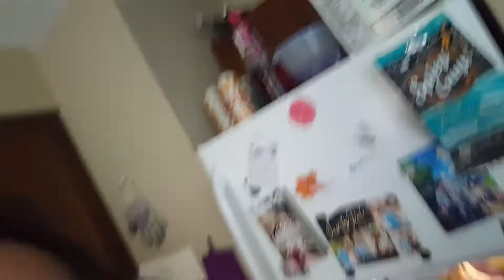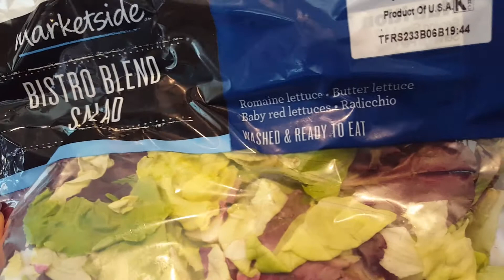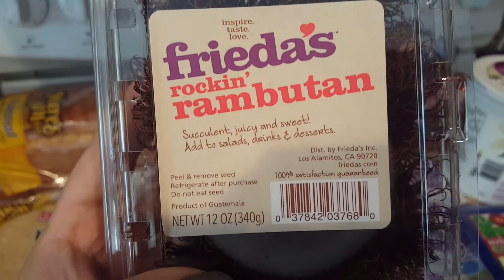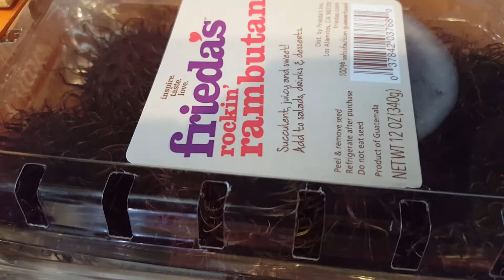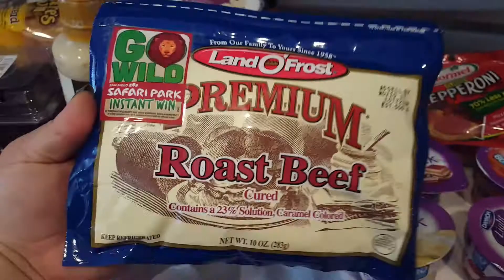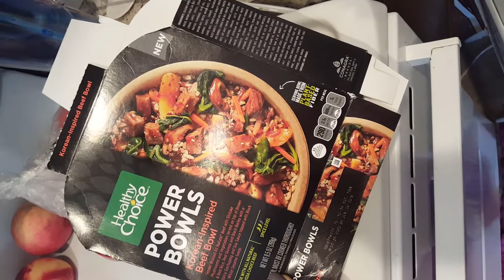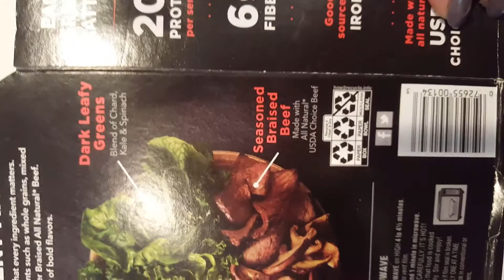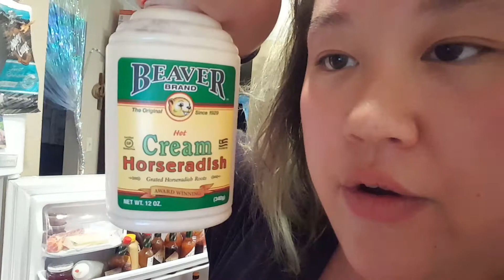AnyaEats: WW: August 31st, 2017: What I did today: REAL TALK & A GROCERY HAUL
Hello Friends!  I haven't really done anything lately.  I'm sorry that I took so long for me to get my sh*t together, but if you're still sticking around, I need for you to know how much you all mean to me.

A shout out to the Motivated Muffins for just being their amazing selves!

You guys are awesome. Stay awesome.